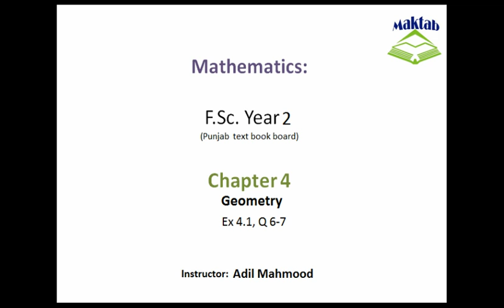FSc Math Book2, Ex 4 1, LEC 5; Q 6 7